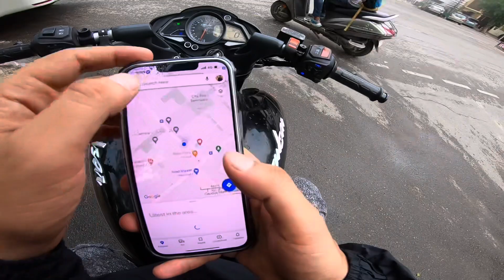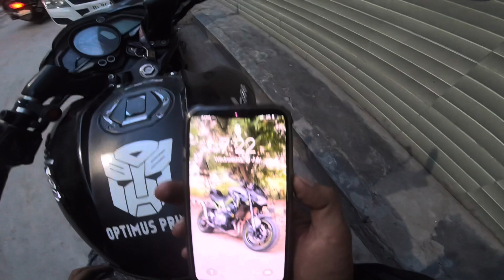Road rage Car guy vs biker | Live accident 😣😣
Go pro mic

Go pro hero 7 black

go pro mount